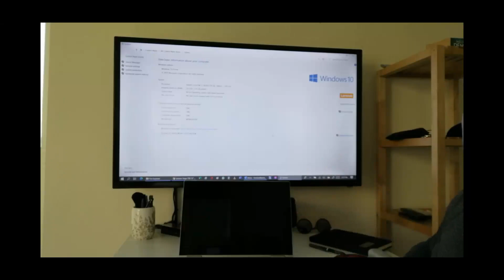Fixing a Flickering Lenovo Yoga 730 Screen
You MUST stick to the end and See the FAILS
This is an issue with this particular model and after sending it to Lenovo once under warranty, I got it back almost 4 weeks later... after a week with the laptop, the issue got worse.. here is a simple fix, even though it voids the warranty, but it worked and it's completely fixed..
Lenovo Yoga Screen